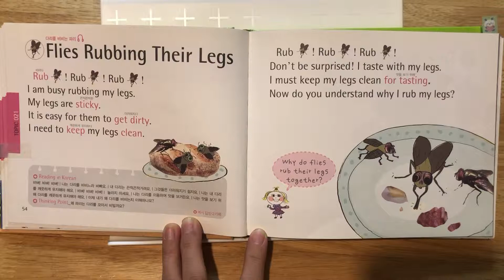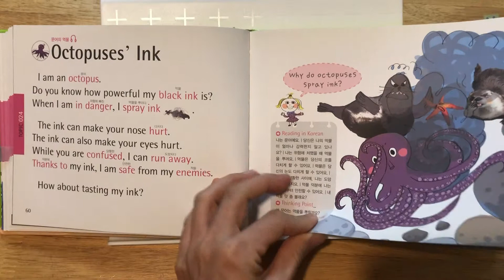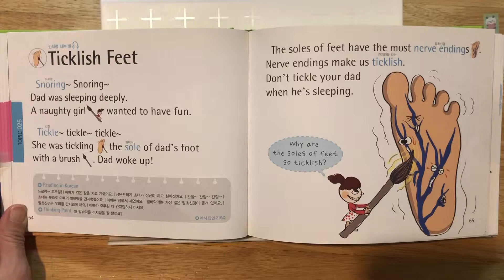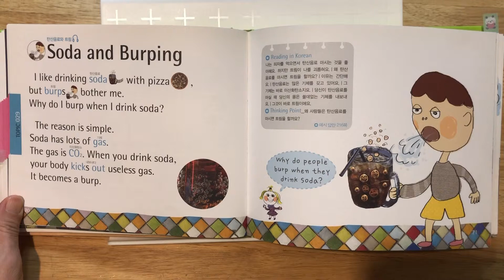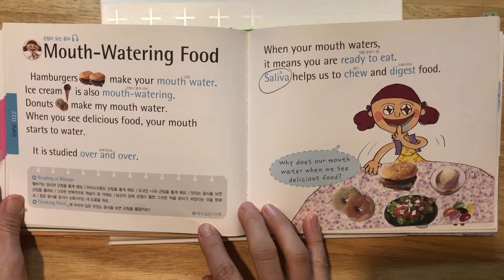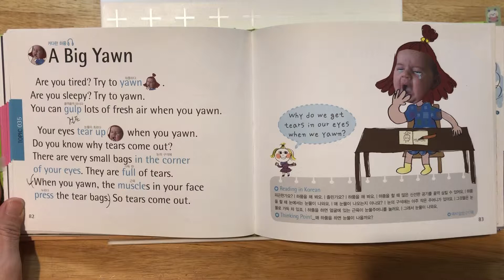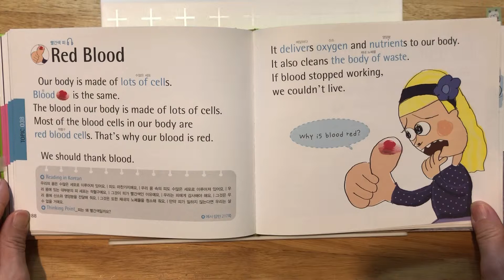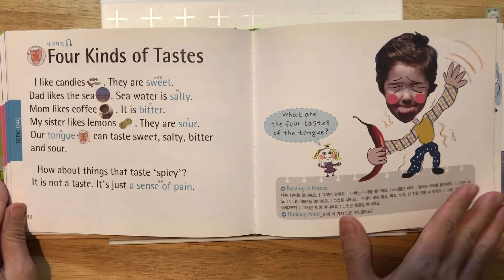단숨에한권읽기(21~40)영어동화100편 '지식동화' by 애플비 / 책아책아! 영어컨텐츠연구소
Animal & Plants
Topic 001 Camel's Humps : 낙타의 혹
Topic 002 Kangaroos' Pouches : 캥거루의 새끼주머니
Topic 003 Colorful Chameleons : 화려한 카멜레온
Topic 004 Singing Crickets : 노래하는 귀뚜라미
Topic 005 No More Dinosaurs : 더 이상 공룡은 없다
Topic 006 Cats' Shiny Eyes : 고양이의 빛나는 눈
Topic 007 Snakes' Tongues : 뱀의 혀
Topic 008 Bats Hanging Upside Down : 거꾸로 매달린 박쥐
Topic 009 Whales' Breathing : 고래의 숨쉬기
Topic 010 The Travel of Birds : 새들의 여행

Topic 026 Ticklish Feet : 간지럼타는 발
Topic 027 Yellowish Earwax : 노르스름한 귀지
Topic 028 Recorded Voice : 녹음된 목소리
Topic 029 Soda and Burping : 탄산음료와 트림
Topic 030 Ear Pain While Flying : 비행 중 먹먹해지는 귀
Topic 031 Grandma's Hands : 할머니의 손
Topic 032 Mouth-Watering Food : 군침이 도는 음식
Topic 033 Don't scrach it! : 긁지 마세요!
Topic 034 Tanning at the Beach 해: 변에서 피부 태우기
Topic 035 A Big Yawn : 커다란 하품

Science & Technology
Topic 051 Round Soap Bubbles : 둥근 비눗방울
Topic 052 Pop! Pop! Popcorn : 펑!펑!팝콘
Topic 053 Salt and Ice : 소금과 얼음
Topic 054 Biled Egg : 삶은 달걀
Topic 055 A Floating Ship : (물위에)떠 있는 배
Topic 056 Microwave Ovens : 전자레인지
Topic 057 Computer Viruses : 컴퓨터 바이러스
Topic 058 Air Conditioners' Water : 에어컨의 물
Topic 059 Moving Pictures : 움직이는 사진
Topic 060 Glow Sticks : 야광봉

Nature & The Universe
Topic 076 The Blue Sky : 푸른 하늘
Topic 077 Red Sunset : 붉은 노을
Topic 078 Day and Night : 낮과 밤
Topic 079 The Four Seasons : 사계절
Topic 080 Colorful Rainbows : 화려한 무지개
Topic 081 The Moon's Shape : 달의 모양
Topic 082 Twinkling Little Stars : 반짝이는 작은 별
Topic 083 Air Waves : 공기가 움직인다
Topic 084 Floating Clouds : 떠 있는 구름
Topic 085 Lightning and Thunder : 번개와 천둥